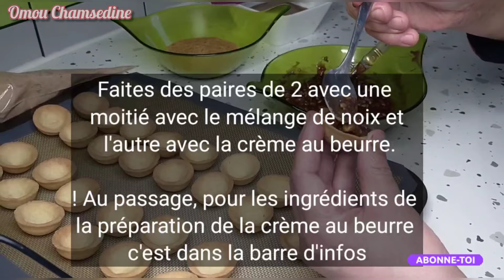[175ème recette] Tu recherche des gâteaux pour l'Aïd 2024 ? Voici les boulettes prestige fourré...